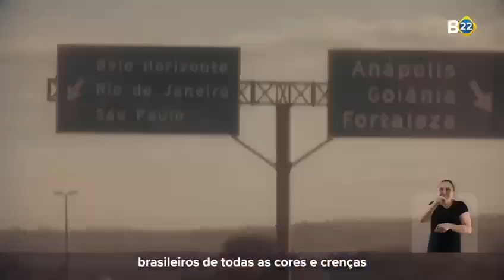CAMPANHA 2022 | Projeto Presidente que Faz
*A CAMINHADA PARA A VITÓRIA CONTINUA *